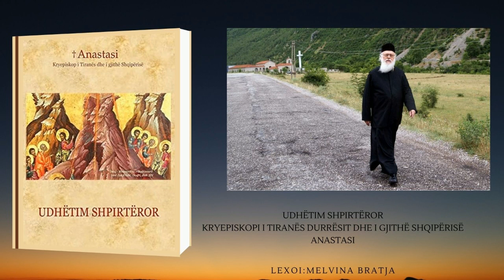11 UDHETIM SHPIRTEROR KUSHTET E NJE JETE TE GEZUAR PJ. 1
UDHETIM SHPIRTEROR - KRYEPISKOPI I TIRANËS, DURRËSIT DHE I GJITHË SHQIPËRISË, ANASTASI

11 UDHETIM SHPIRTEROR KUSHTET E NJE JETE TE GEZUAR PJ. 1